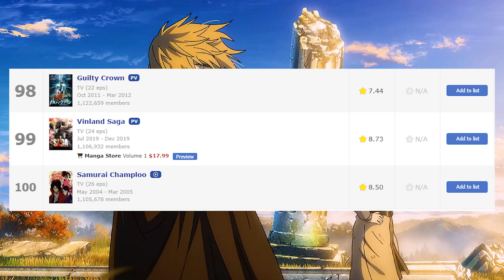Vinland Saga is Underrated.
vinland saga is underrated. Vinland Saga is at least a top 15 series of all time, there's no way it's ranked #99 for popularity and #43 for rating.